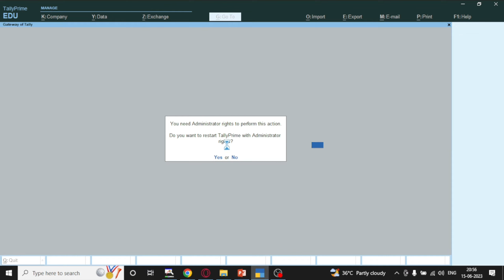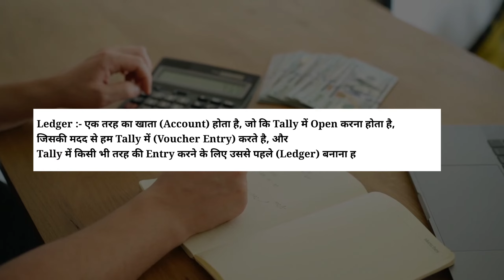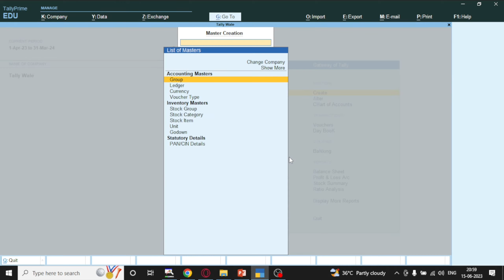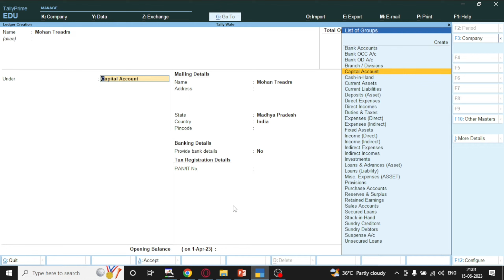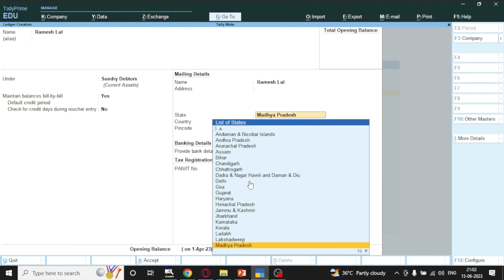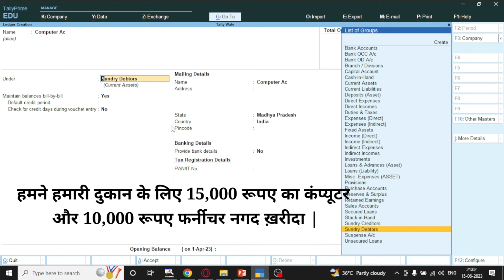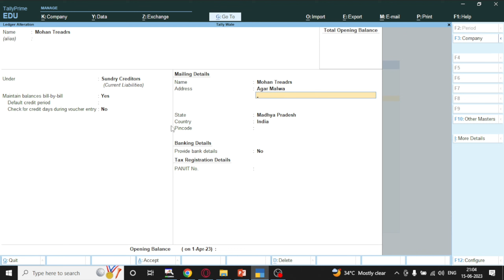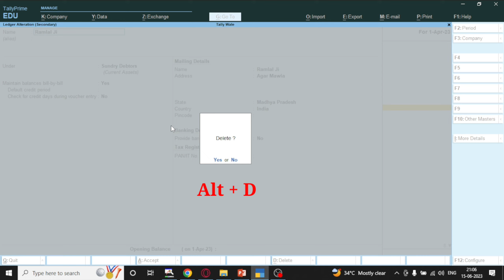Class10 Tally Prime में Ledger क्या है ? | Ledger, Edit, Delete करना | Tally wale Nv sir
यदि अपने इससे पहले वाले विडियो नहीं देखे है तो वह देखे

PGDCA 2nd Sem | B) - Financial Accounting With Tally

tallywalenvsir

Tally wale sir,
Tally wale nv sir,
Tallywalesir,
Tallywalenvsir,
Tallywalenarendrasir,
Tallywalensir,